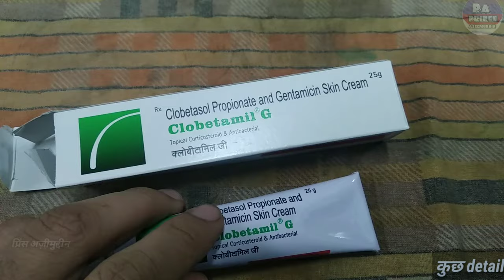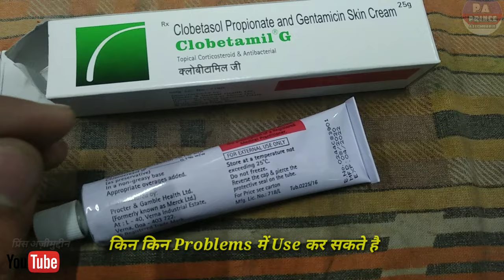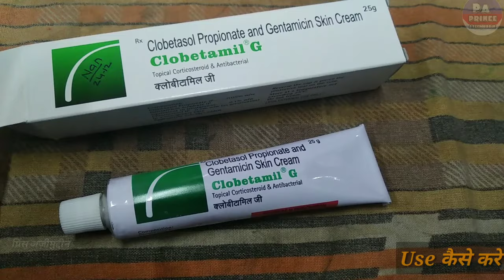clobetamil g झाईयों को जड़ से खत्म करे और क्या गोरा करता है|Clobetamil G Cream Use )Prince Azeemuddin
Hello Guys
Aaj Ki Video Me Ham Baat karenge Clobetamil G Cream  Ke Baare Me Ki Ye Kis Kis Problems Me Use Kar Sakte Hai Aur Baat Karenge
2. Eske Benifits kiya Kiya Hai
3. Use Kaise Karna Hai
4. Kiya Eske Side Effects Hai

Let's start """"""""

Notice